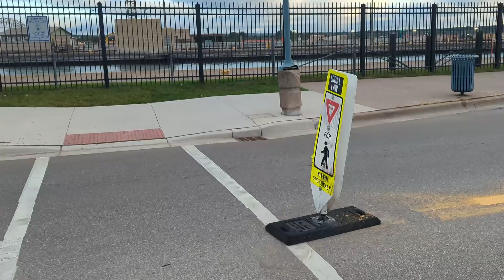The first time I've seen the John D Leitch this season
A very unusual looking ship which I always try to catch when they come through town.  The John D. Leitch with the square ship forward superstructure and also a front unloading boom ship.  I read on facebook that this would be their last trip across Superior but I don't know if that is true and why.